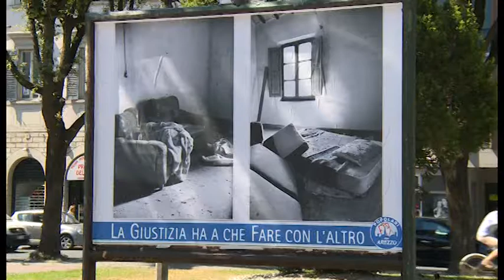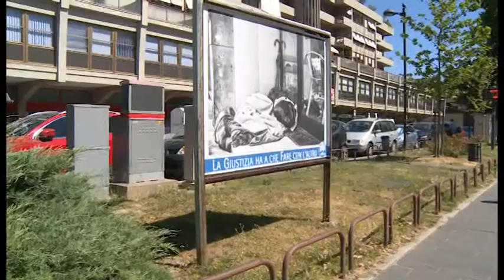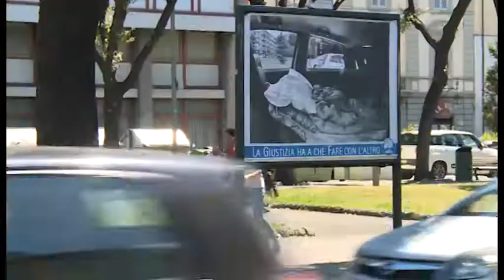«Vite sparse», una mostra fotografica diffusa sulle emergenze sociali